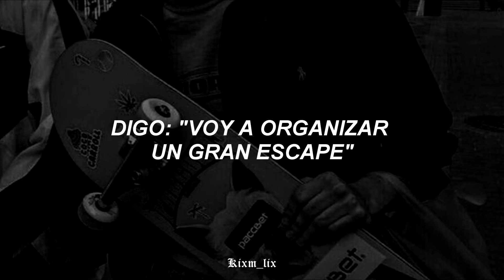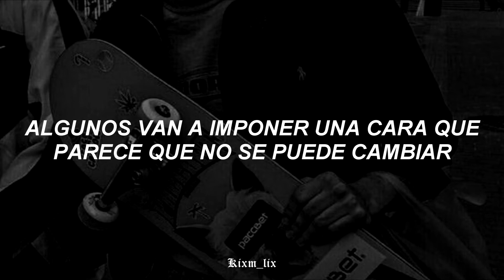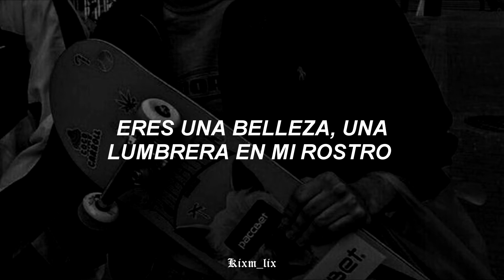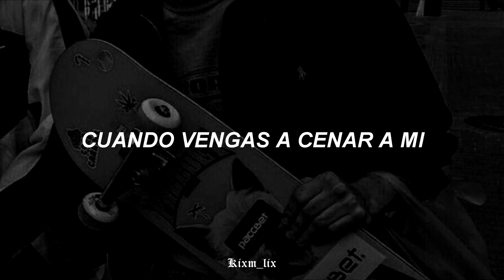"Tú y yo no somos lo mismo"- Mother Mother - Problems// Sub. Español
✩Espero que les haya gustado el video, S U S C R I B A N S E, por favor y gracias a todos por su apoyo. ♡

✦ Canción: "Problems"
✦Artista : Mother Mother
⸺ All copyrights belong to the artist and his label. ⸺

You and me, we're not the same
I am a sinner, you are a saint
When we get to the pearly gates
You'll get the green light
I'll get the old door in the face
Doo-doo-doo
I'm a loser, a disgrace
Yeah!
I've found love in the strangest place
Tied up and branded, locked in a cage
I say I'm gonna stage a great escape
Let loose and love all pent up and painfully out of place
Doo-doo-doo
You're a beauty, a luminary, in my face
I've got a lot, not a lot, I gotta lot less than a lot
I've got problems
Not just ones that are little
It's those people problems
That's something to consider
When you come for dinner at my place
Ooh-ooh-ooh-ooh-ooh
Ooh-ooh-ooh-ooh-ooh-ooh-ooh-ooh-ooh
Ooh-ooh-ooh-ooh-ooh
Yeah!
I seem to find myself with the craziest of dames
They get the ball on me
I do forget the chains
Yeah, yeah, yeah
Some say strange be a stranger's game
Some go to baseball
Some go debase a face
They can't seem to save
Doo-doo-doo
I've got problems
Woo
Yeah
Hahahaha
I've got problems
When you come for dinner at my
Something to consider
When you come to dinner
At my place